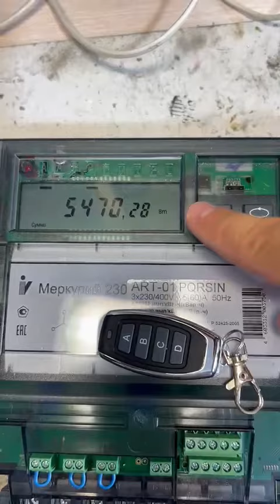Как остановить электросчетчик пофазно пультом +7(925)405 63 10 Ватсап / Телега Познавательное видео